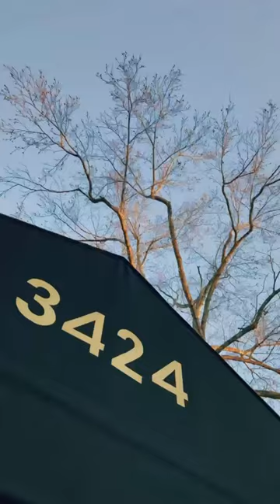Here was my December, more or less. Happy New Year, everyone 🥳